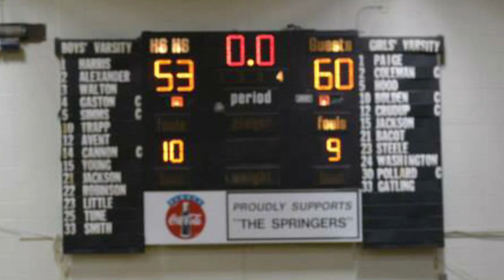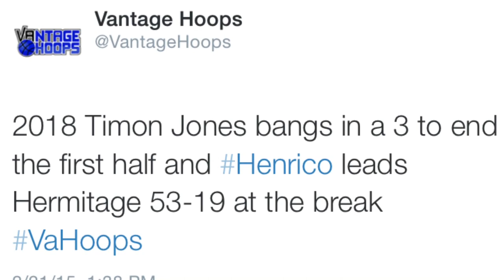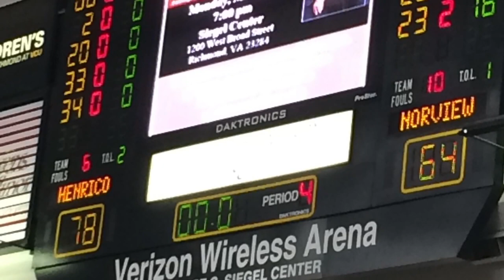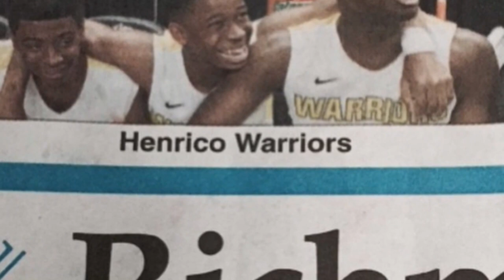Henrico Warriors 14-15 5A State Champions " Road to the Ring " documentary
redeyemedia